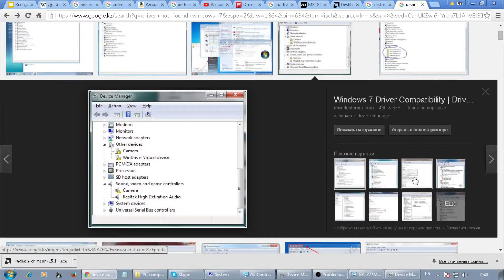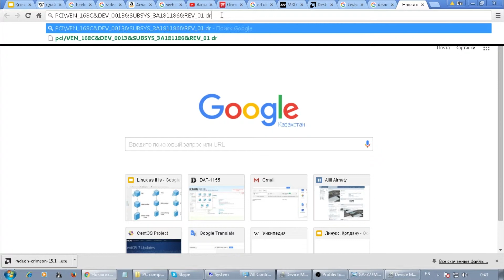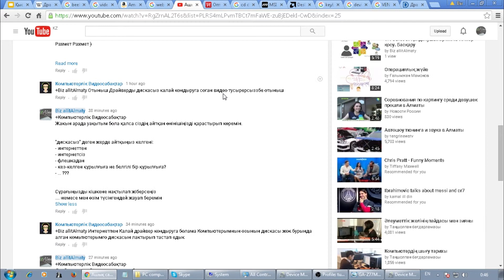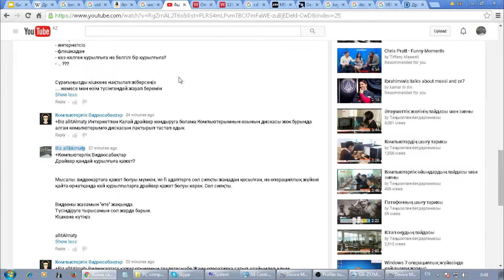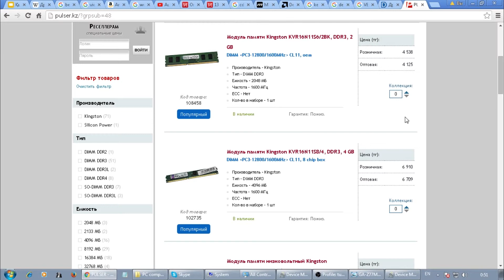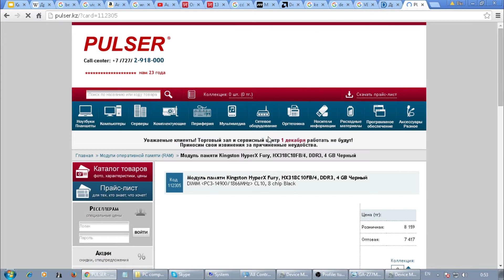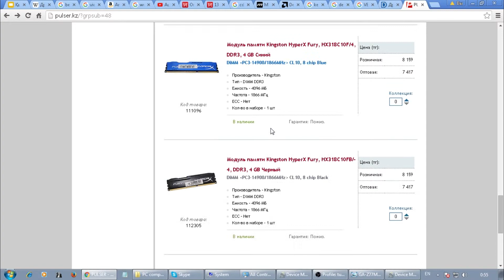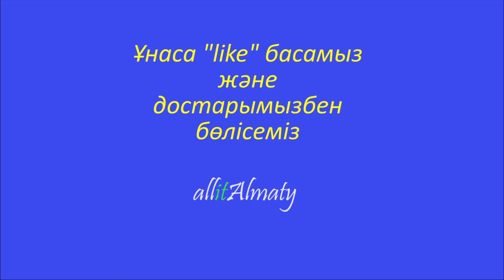Жедел жадыны қалай таңдаймын?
Салем достар.
Бұл сабақта біздің көрерменнің "өтінішін" қарастырамын.

Рахмет!

*  ! allitAlmaty ұжымының жазған сабақтар сериясында берілген барлық мағұлыматтар,оқытулар,келтірілген мысалдар,анықтамалар т.б қосымша ақпараттар барынша дәл әрі дұрыс берілуге бағытталған.

Алайда бұл білімді шын өмірде қолданып, осының салдарынан туындаған кез-келген жағжайларға allitAlmaty ұжымы ешқандай жауапкершілік алмайды.

Сақтық шараларын ұмытпаңыздар.

Барлық аталған, көрсетілген тауар белгісі сәйкес ұйымның меншігі болып саналады, және барлық құқық тауар белгісінің иегерінде.